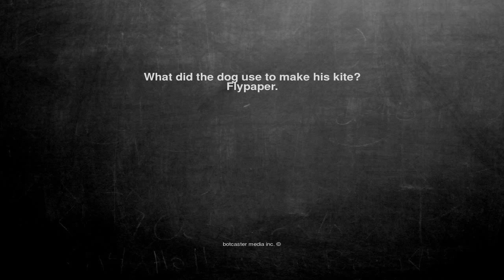Ok, here is the joke. What did the dog use to make his kite? F...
What did the dog use to make his kite?
Flypaper.